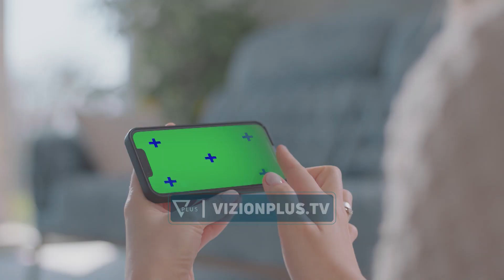Next - Anet negative te teknologjise, tek te rinjte - Vizion Plus